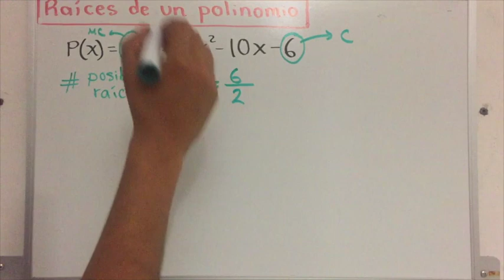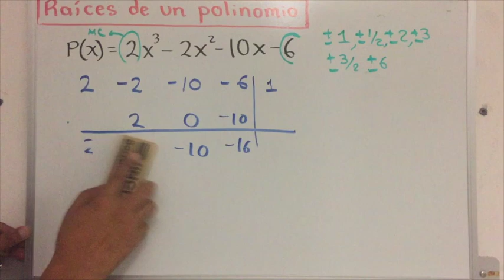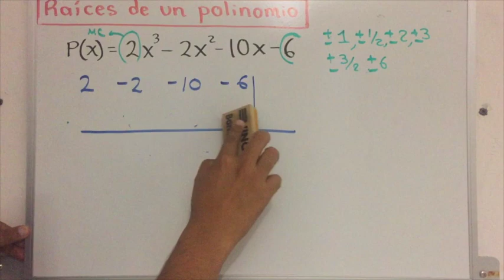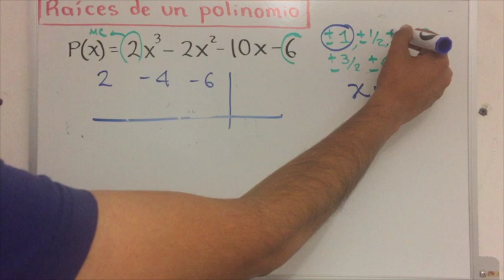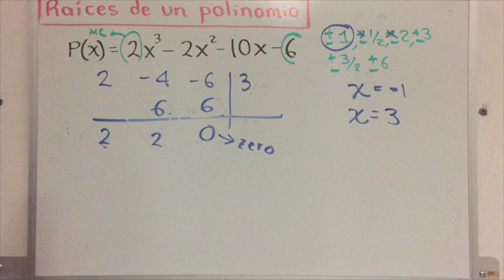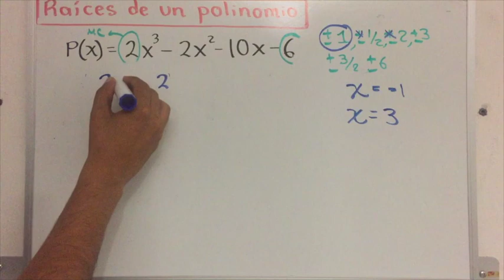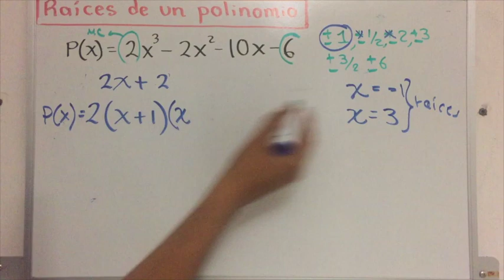Raíces y ceros de un polinomio | División sintética ejercicio 2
Raíces y ceros de un polinomio ejercicio paso a paso comenzando con la teoría de los polinomios. Mas vídeos de pre calculo en profesor particular puebla.
Descarga la lista de todos los vídeos del canal. Elige el tema a estudiar y al dar clic te llevará a la clase en vídeo.